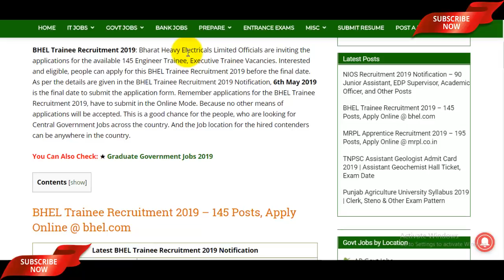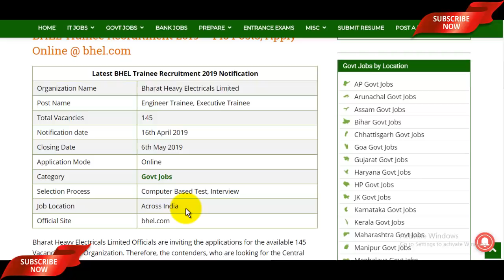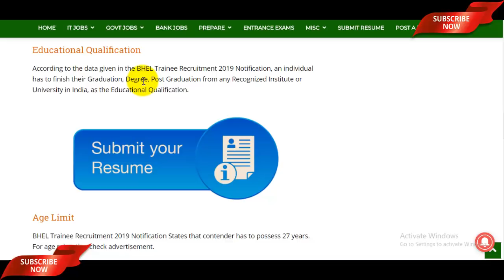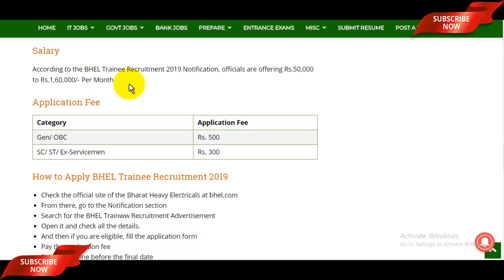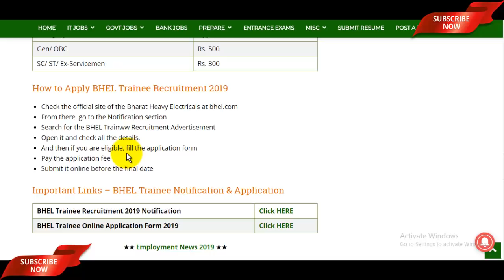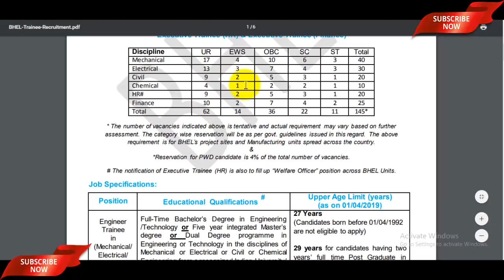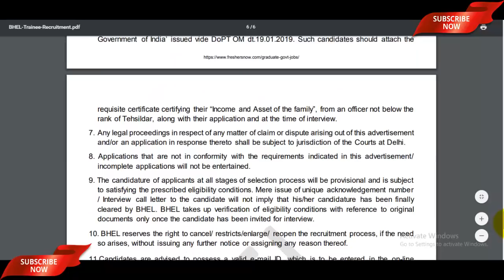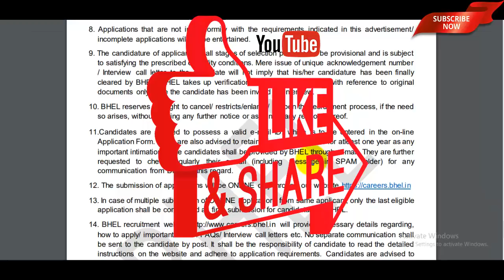BHEL Recruitment 2019 Trainee Posts | BHEL Vacancy 2019 | BHEL Job Notification 2019 - Apply Online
The BHEL Recruitment 2019 Notification has been announced by the Bharat Heavy Electricals Limited. Candidates also search it as BHEL Trainee Recruitment 2019, Apply Online for BHEL Vacancy 2019 via bhel.com. Dear Applicants who want to apply BHEL Job Notification 2019 should check out the complete details which mention in video description as well as in video.

Updated Soon

April 2019 jobs
recruitment 2019,